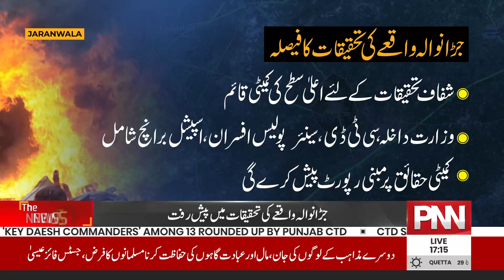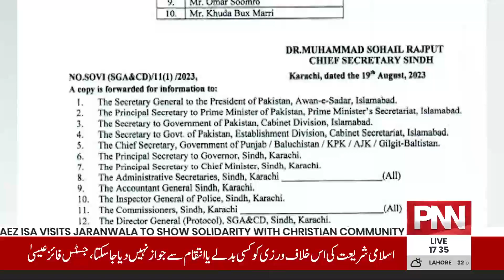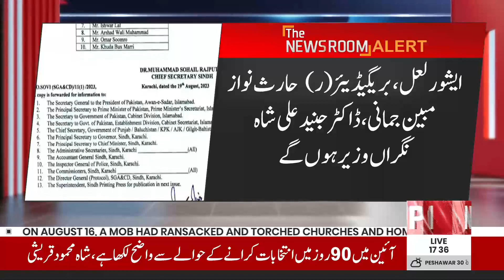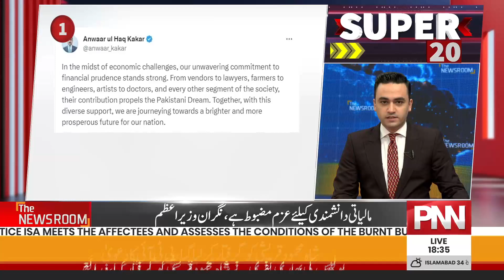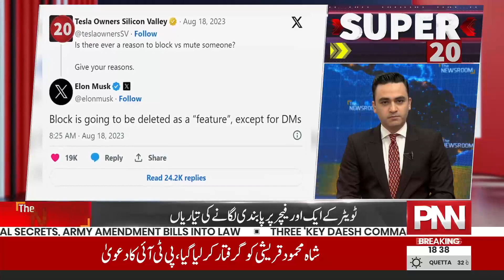The Newsroom | Javeria Zaid and Ubaid Ullah Siddiqui | PNN News | 19 August 2023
The Newsroom | Javeria Zaid and Ubaid Ullah Siddiqui | PNN News | 19